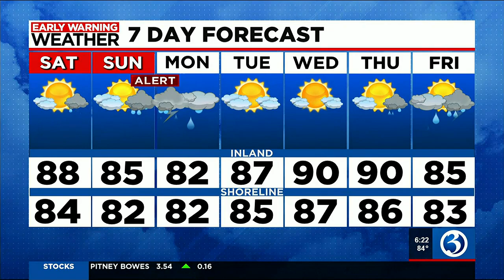FORECAST: From a heat wave to an *Alert* for potential flooding!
After reaching 90 or higher for 3 consecutive days (91 Wednesday, 93 yesterday and 90 today), we officially have our 1st heat wave of the year.